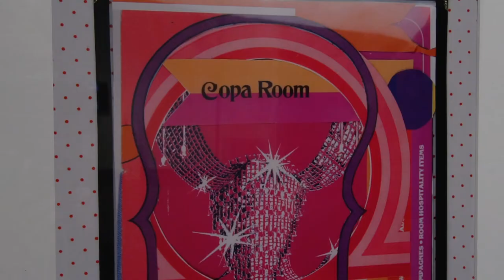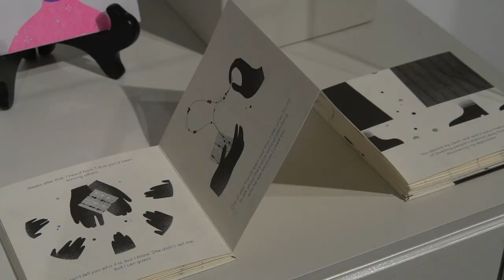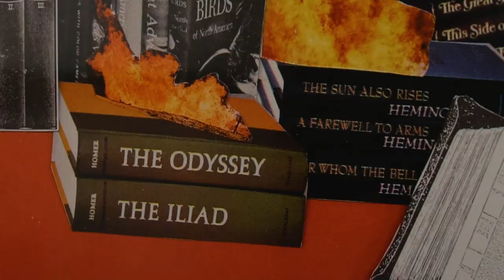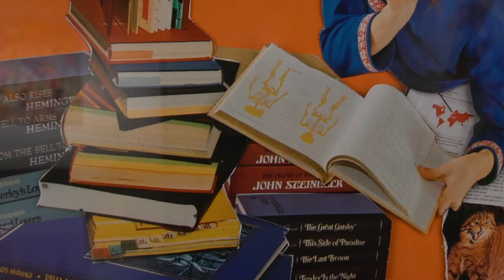Virtual Walk-through - Unshelved at West Sahara Library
September 4, through November 29, 2020

MFA students from the Department of Art at UNLV present an exhibition of new work Unshelved, at The Studio at the West Sahara Library, September 4th through November 29th. The artists in the show address the library and research as jumping-off points for their work. The exhibition as a whole investigates the intersections of reading, research, and archives. Artists featured in the exhibition include: Cida de Aragon, Aaron Cowan, Erin K. Drew, Fawn Douglas, Homero Hidalgo (MFA Spring 2020), Keeva Lough, John McVay, Lyssa Park, Laurence Myers Reese, Emily Sarten, and Shelby Westika. In this exhibition, UNLV Research comes off the shelf; it is animated and alive.

Unshelved features a broad range of styles and approaches to object making. Media, text, and books are deconstructed in many of the works. John McVay’s series of fireproofed books question what information we deem worth saving and also explores notions of preservation. The photographs of Cida de Aragon use text to take on the perspective of an outsider in the city. Emily Sarten draws on material from UNLV Special Collections to create fictional menus that evoke Vegas’s visual past. Homero Hidalgo’s abstract paintings are generated by using video and projection as source material to picture a kind of visual chaos. Keeva Lough’s videos use text inspired by South American writers to create hypnotic stories. Lyssa Park’s zines and video explore artistic anxiety, taking inspiration from Kafka and childrens pop-up books.

The artists also explore monuments, spaces, and archives. Erin K. Drew’s feminist drawings juxtapose text and hand-made amateur iconography to consider indoctrination and evade the logic of patriarchal capitalism. Laurence Myers Reese created a series of  jean pockets and hankies that build upon queer history. Aaron Cowan’s large-scale forts suggest intimate spaces for introspection. Fawn Douglas’s painterly collages and found object assemblages examine Indigenous identity in relation to land protection and the commodification of culture. Contemporary Zuni artist Shelby Westika's work presents the visual manifestation of emotional landscapes through mixed media work layering braided yarn coils and small hand-shaped ceramic pieces affectionately given the title “stars” (Moyachu:we).

In addition to the work presented, books and media related to the artists’ research will be shared with the public. The West Sahara Library is located at 9600 W. Sahara Ave.
Las Vegas, NV.

Organized by the Vegas Institute of Contemporary Engagement (V.I.C.E) and the UNLV Department of Art.

Video shot and edited by Keeva Lough

About the Program:
The Department of Art strives to create a model for professional development in all areas of the arts, design, and relevant histories, to teach the diversity of culture and identity in the US and its democratic values, and to prepare graduates for success in competitive and evolving communities through access to cutting-edge fabrication equipment, new critical and creative contexts, and opportunities for exhibition, publication, discussion, and critique linked with partners in Las Vegas and beyond.

About the Vegas Institute of Contemporary Engagement.
The Vegas Institute of Contemporary Engagement (V.I.C.E.) is a team of five graduate assistants in the UNLV Department of Art whose mission is to develop and implement art and education programming and projects for UNLV students and the Las Vegas community.